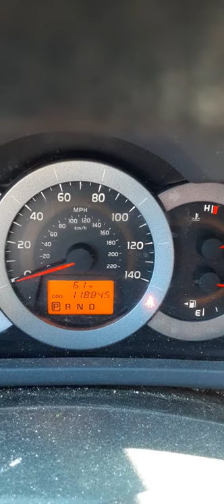Get out your flip flops!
This was the other day when it warmed up...